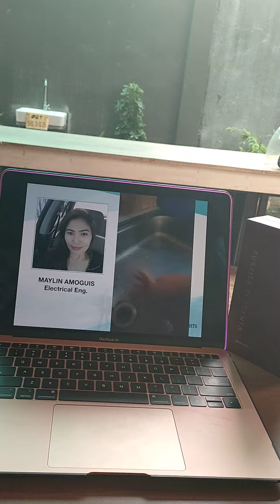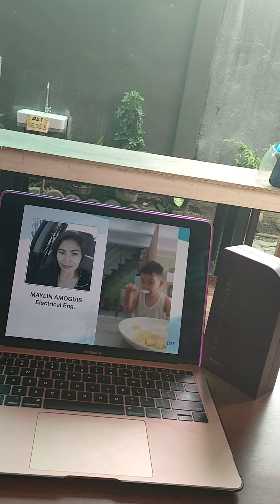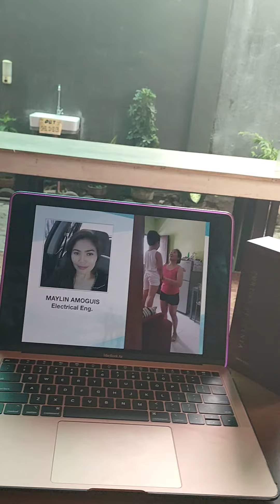PURTIER PLACENTA TESTIMONY - AUTISM BABY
PURTIER PLACENTA